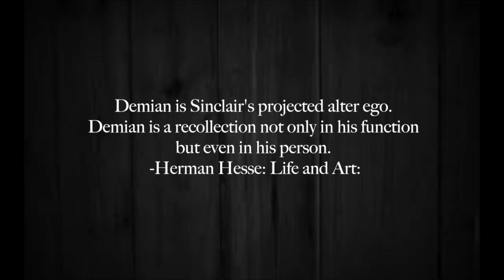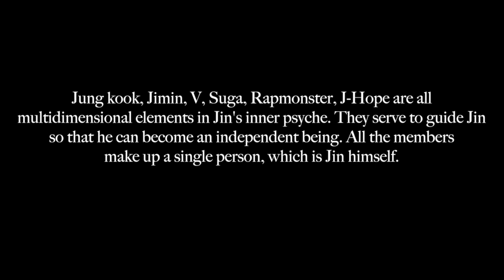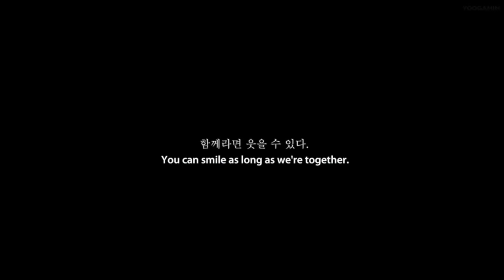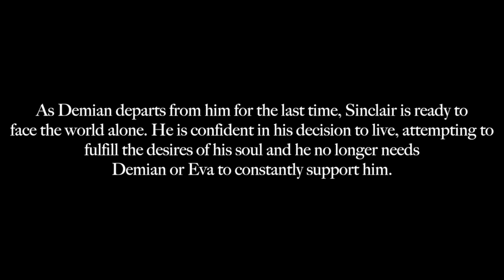BTS WINGS: Jin's Alter Ego Theory (BTS WINGS Short Film#7 AWAKE)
Just like the book, Demian is Sinclair's alter ego. English subtitles included. credit to jeongguk updates

Ross Bugden

-Steven